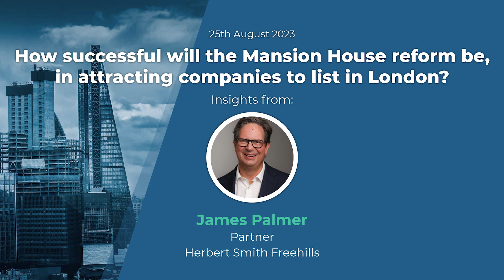James Palmer Interview - Future of UK Capital Markets Regulation Summit